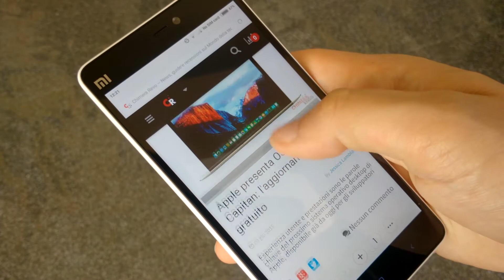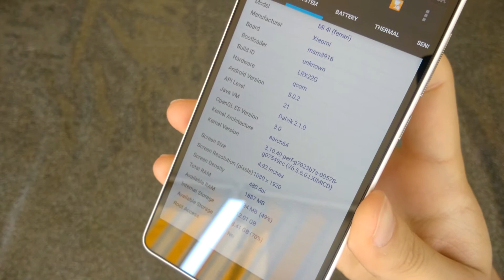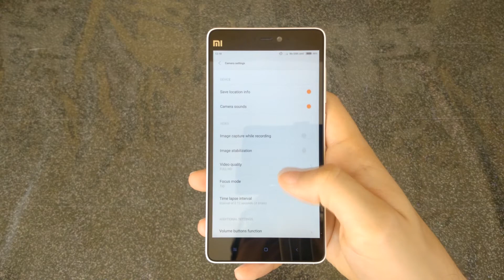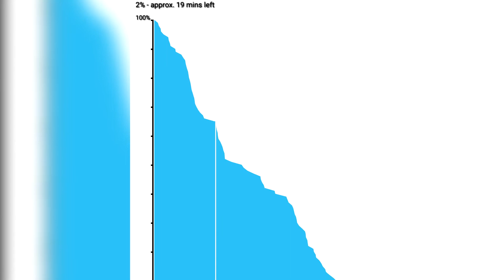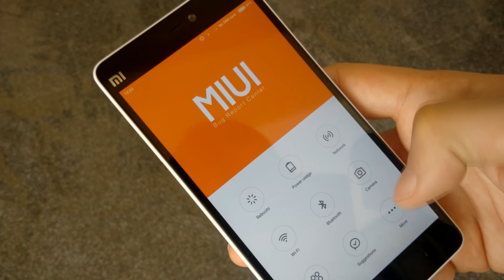Xiaomi Mi 4i: recensione by ChimeraRevo.com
La variante del top di gamma Xiaomi si dimostra essere decisamente interessante!

SONG: It's Time (Matoma Tropical Remix)
ARTIST: Imagine Dragons